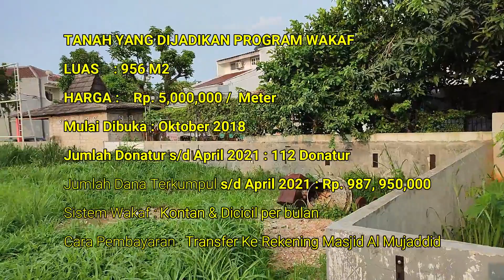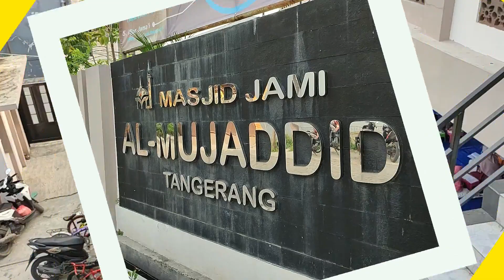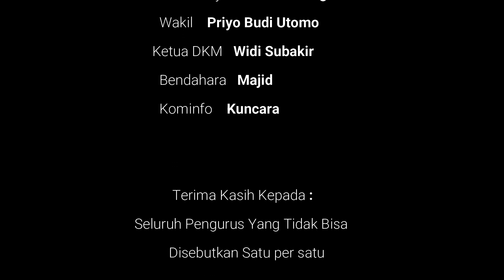Program Wakaf Tanah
Saat Ini Masjid Al Mujaddid mempunyai keterbatasan dalam hal Lahan
Diantaranya Tidak Mempunyai Lahan Parkir, Lahan Untuk Pemotongan Hewan Qurban dan Untuk Tempat Belajar TPA (Quran Center)

Sehubungan Dengan Dijualnya Tanah persis di depan Masjid, Seluas 956 M2.
Dimana Harga Tanah per meter sebesar Rp. 5,000,000/ Meter.

Dimulai Sejak Oktober 2018 Para pengurus menggalang dana dengan mencari Donatur Wakaf, sampai dengan April 2021,
Terkumpul Dana : Rp. 987,950,000 dari 112 Donatur

Untuk itu Kepada Para Jamaah/ Donatur dimanapun berada, kami sangat membutuhkan bantuan Dana agar segera tercapai program Wakaf Tanah Tersebut.

NO REKENING WAKAF :
1. BANK BJB SYARIAH (Kode Bank 425) :
A/C : 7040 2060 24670; an. PANITIA PEMBANGUNAN MASJID AL MUJADDID

2. BANK BJB (Kode Bank 110):
A/C: 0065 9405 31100; an. MASJID AL MUJADDID